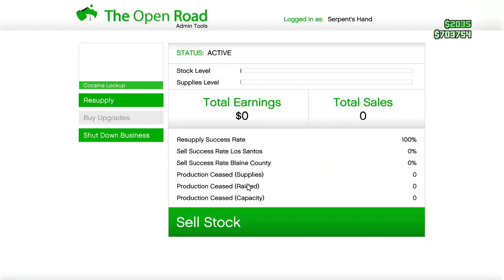GTA V Funtime With Butt Buddy VOD